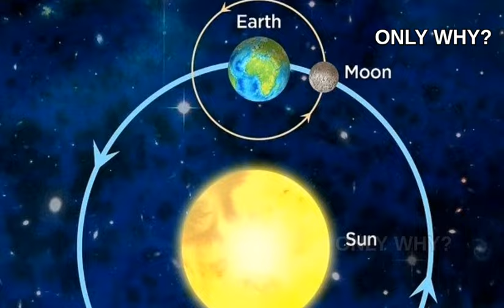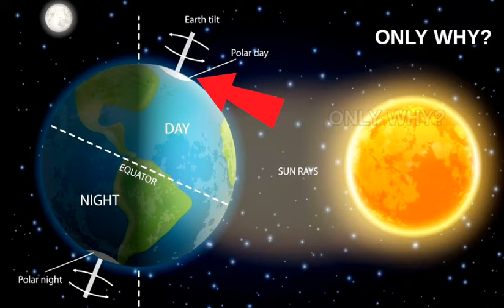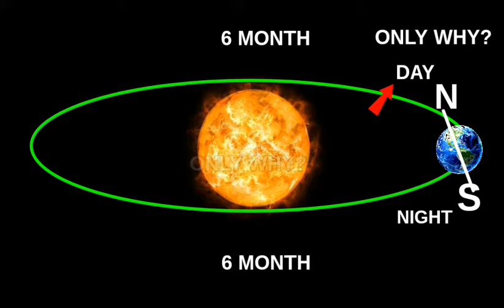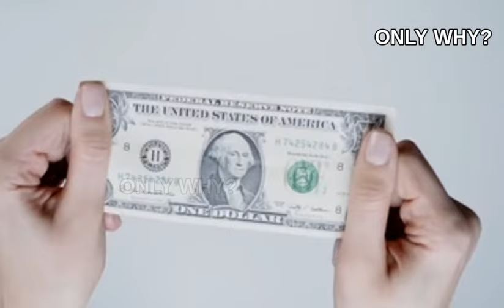🤔 Why Do North Pole And South Pole Have 6 Months Of Day & Night?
हमारी पृथ्वी इतने सारे रहस्यों से भरी हुई है कि हम इसकी कल्पना भी नहीं कर सकते हैं।  हम सभी इस धरती पर रहते हुए इसके बारे में कुछ ही बातें जानते हैं। शायद आप में से कुछ को पता होगा कि पृथ्वी पर कुछ देश हैं, जहाँ कभी सूर्यास्त नहीं होता है। हमारी पृथ्वी पर ऐसे देश भी हैं, जहाँ 6 महीने का दिन और 6 महीने की रात होती है। लेकिन अब आप सोच रहे होंगे कि यह कैसे संभव हो सकता है? लेकिन यह बिलकुल सच है! स्वालबार्ड, नॉर्वे और यूरोप के कुछ हिस्से, जहां यह छह महीने का दिन और 6 महीने की रात होती है। लेकिन यहां सवाल यह उठता है कि यह सब कुछ कैसे होता है?  और ऐसा क्यों होता है? इन सवालों के जवाब के लिए हम आपके लिए हाजिर हैं।
तो आइये जानते हैं इस वीडियो में !!

Our earth is filled with so many mysteries that we cannot even imagine it. We all, while living on this earth, only know a few things about it. Perhaps some of you will know.  That there are some countries on the earth, where there is never a sunset. There are also countries on our earth, where there is a 6-month day and 6-month night. But now you must be thinking how can this be possible?🤔 But this is absolutely true! Svalbard, Norway and some parts of europe, where it is six months 'day, and 6 months' night. But the question arises here, how does everything happen?  And why does it happen?🤔 We are here for you to answer these questions.
So let's know in this video!!👍👍

Why Does North Pole And South Pole Have 6 Months Of Day & Night,
Why North Pole And South Pole Have 6 Months Of Day & Night,
Why Do North Pole Have 6 Months Of Day & Night,
Why Does North Pole Have 6 Months Of Day & Night,
Why North Pole Have 6 Months Of Day & Night,
Why Do South Pole Have 6 Months Of Day & Night,
Why Does South Pole Have 6 Months Of Day & Night,
Why South Pole Have 6 Months Of Day & Night,
why north pole has 6 months day,
why south pole has 6 months day,
why do north pole has 6 months day,
why does north pole has 6 months day,
why do south pole has 6 months day,
why doe south pole has 6 months day,
North Pole And South Pole,
North Pole And South Pole of earth,
North Pole And South Pole in Hindi,
North Pole And South Pole in english,
North Pole And South Pole in tamil,
North Pole And South Pole gujarati,
North Pole And South Pole in freach,
North Pole And South Pole in Germany,
North Pole And South Pole in Chinese,
North Pole And South Pole in uk,
North Pole And South Pole fact,
North Pole And South Pole facts,
North Pole And South Pole magnet,
North Pole And South Pole day and night,
day and night,
day and night remix,
day and night start up,
day and night song,
day and night video,
day and night music,
day and night live,
day and night updates,
day and night covering,
north pole live,
north pole santa,
north pole video,
south pole santa,
south pole live,
south pole videos,
south pole song,